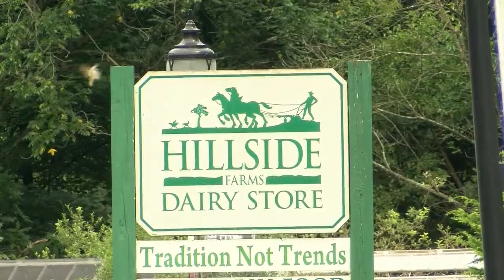King's Student Volunteers